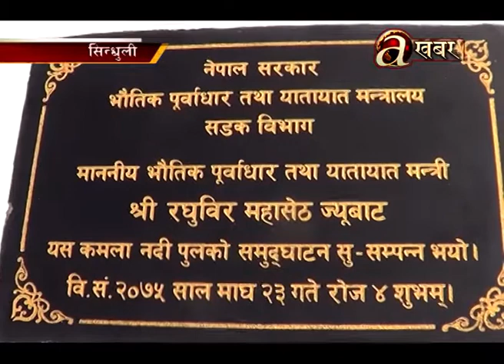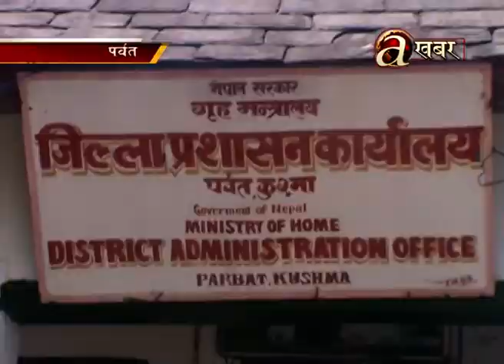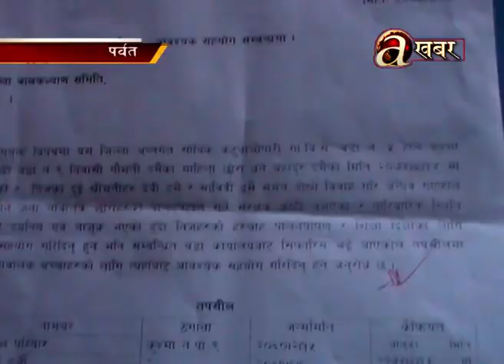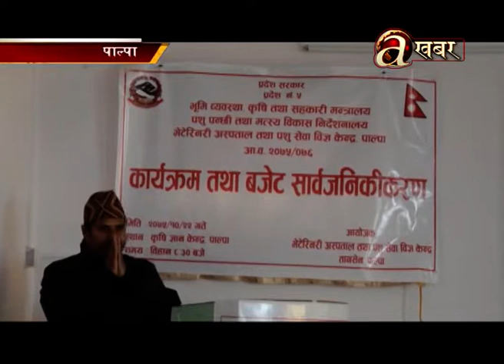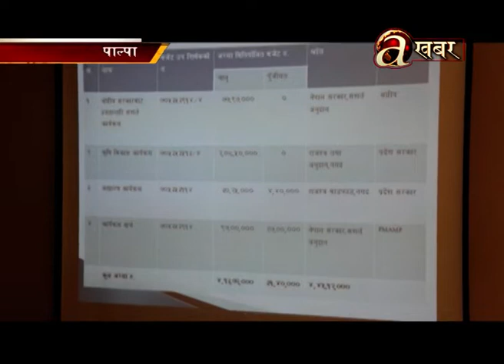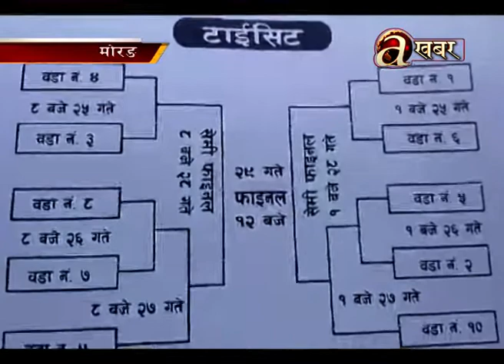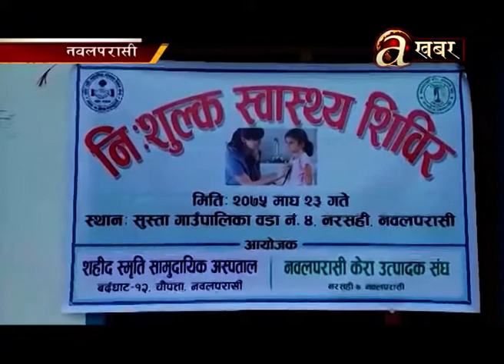Avenues @ Desh Ma Aaja - 07.02'19